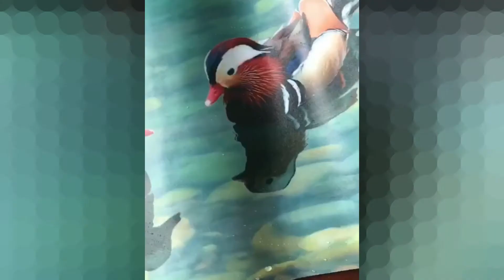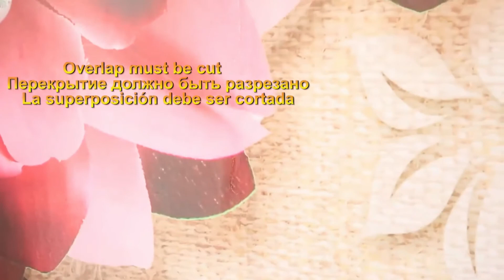2021 Luxury wallpapers Design⭐, European Style 3D wallpaper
⭐We upload a new Gadgets EVERY day⭐